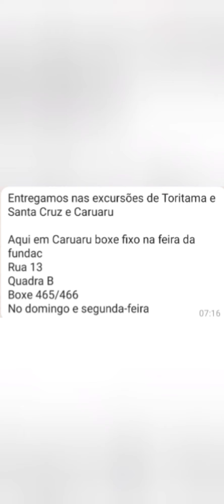ESPECIAL MODA FEMININA MUITAS NOVIDADES LINDOS LOOK TOP FEIRA DA SULANCA CARUARU PERNAMBUCO